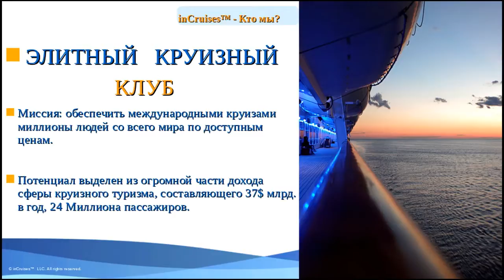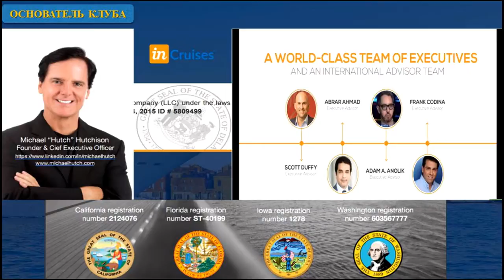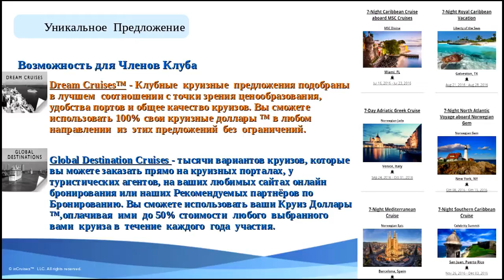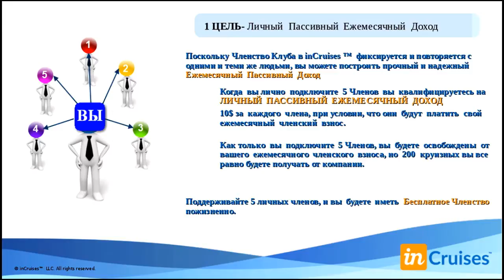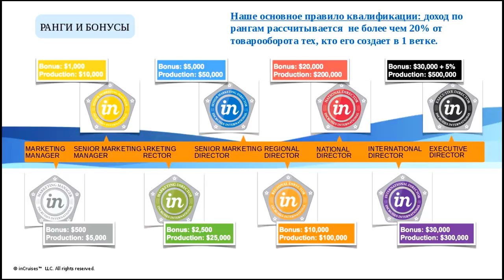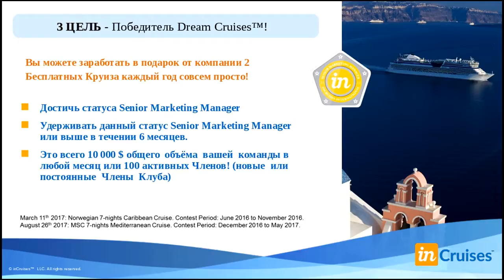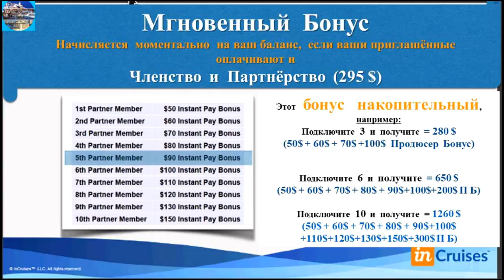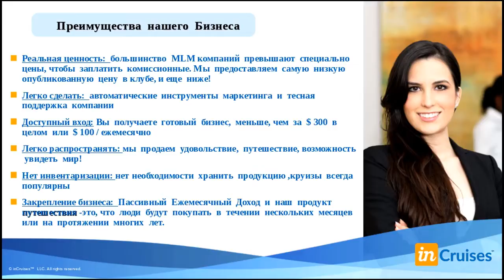"InCruises" Презентация. Знакомство с Круизным Клубом.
Вы любите морские круизы? Тогда вас ждет Шикарное предложение от Круизного Клуба INCRUISES. На нашем сайте вы найдете 1000 морских круизов по ценам от 299 долларов за 7 ночей. А для членов нашего Круизного Клуба "Incruises" будет доступна еще более низкая цена!
Более подробно расскажу всем заинтересованным.
Мы все когда-то мечтали о кругосветном путешествии! Теперь ваша мечта сбудется! Ведь в мире открылся Международный Круизный Клуб любителей морских путешествий! Для вас - лучшие 5-ти звездочные Лайнеры распахнут свои шикарные каюты и залы. Вас ждет множество ресторанов и баров , где для вас работают лучшие повара мира. Лучшие артисты каждый вечер выступают в огромных театральных залах, ночные дискотеки, круглосуточное питание и многое-многое другое..
Подробнее в скайп - natashak742